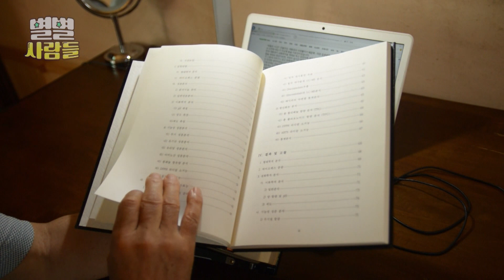자연에서 난 그대로 사람의 손을 거치지 않는 자연농법, 맛과 건강을 모두 잡는다!! [ 별별사람들 ]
세상에서 가장 훌륭한 농부는 자연이라고 말하는 사람이 있다!

자신만의 농사 방법을 찾아낸 남자! 만들어놓은 길이 아니라 내가 개척한 길을 향해 뚜벅뚜벅 걸어가는 이분은??

10여 년 전 책을 읽고 자연농법에 푹 빠진 양평의 농부! 김주진 박사를 소개합니다!